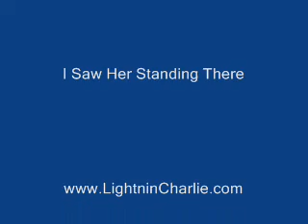Lightnin' Charlie - Pretty Woman-I Saw Her Standing There (Fam Jam part 10)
The tenth clip of the Lightnin' Charlie Family Jamboree, May 8th, 2010 at the Renaissance Center, Kingsport, TN. LC and the Upsetters rock Roy Orbison's "Pretty Woman", and The Beatles'  "I Saw Her Standing There". Be sure to watch all the Fam Jam clips in order.